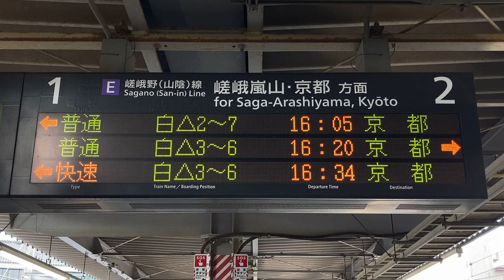JR西日本 亀岡駅 ホーム 発車標(LED電光掲示板)